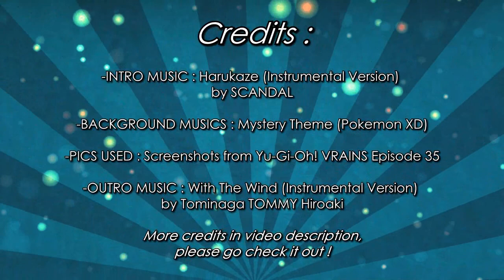[Review FR] Yu-Gi-Oh! VRAINS - 35 : Deux visions opposées !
Des révélations, des confirmations, du développement, c'est tout ce qu'on attend d'un bon épisode pour Vrains, et ça fait plaisir, surtout quand ça concerne Specter !

Il vous suffit juste de cliquer pour voir l'épisode, et vous pouvez également les télécharger ! (Attention cependant, si vous souhaitez en télécharger plusieurs à la suite, il faut créer un compte (Rapide & Gratuit, je vous rassure) !)

MORE CREDITS :

- Pre-Intro Music : 'Believe In Magic' (Instrumental Version) by Ryoga

- Jingles Sounds (Avis/Spoiler) : Yu-Gi-Oh! GX & 5D's Eyecatchs